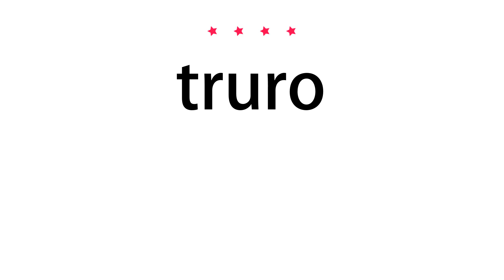How to pronounce truro - Vocab Today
The pronunciation of the word truro in Amercian accent is demonstrated in this video. If the word is from another language, such as brand name, it will be pronounced in its original language. Based on the word frequency, this is of 4 stars difficulty.